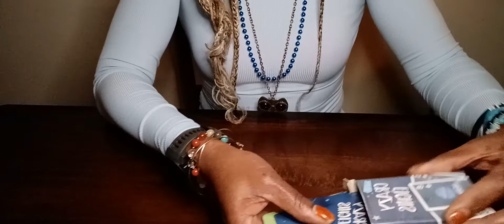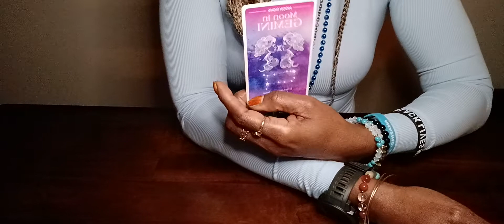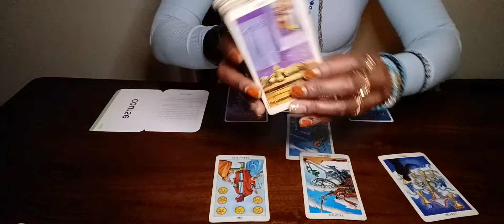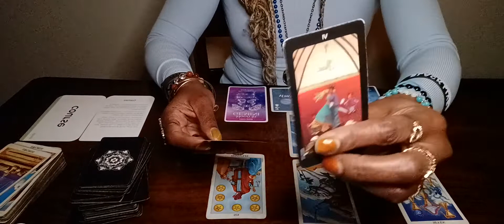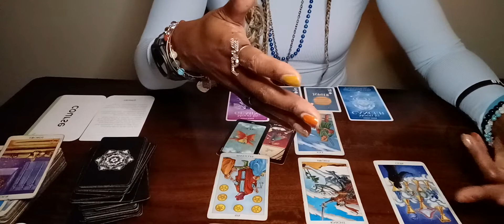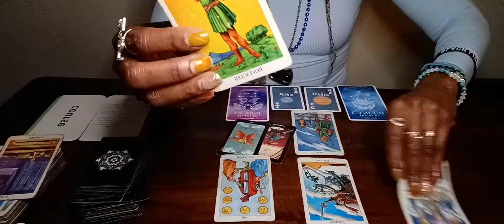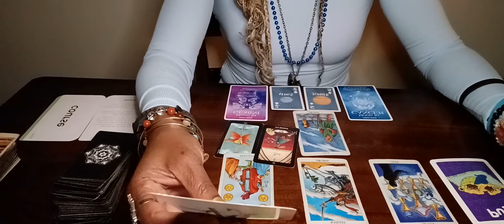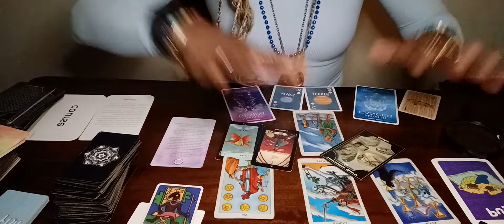SLEEPING ON IT😴 Gemini ♊ WORK & MONEY Jan 16th-22nd